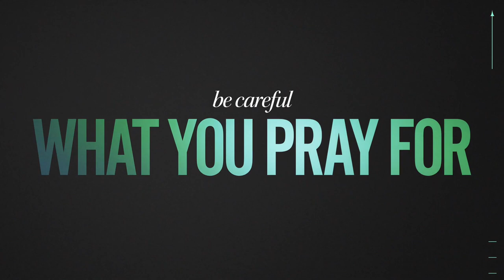Envy: A Seven Deadly Sins Story "Trailer"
In Lifetime’s new original movie Envy: A Seven Deadly Sins Story, Gabrielle Flores (Rose Rollins) has it all - a devoted husband, a beautiful daughter, and one of the best PR firms in the country. When Gabrielle’s father suddenly reveals she has a half-sister, Keisha (Serayah), as a result of a brief affair, only-child Gabrielle is delighted to welcome her into her life. But Keisha, who grew up with nothing, wants more than a sisterly bond from Gabrielle—she wants her life, and is willing to do whatever it takes to get it. The movie also stars Kandi Burruss, Donovan Christie Jr., Gregory Alan Williams, Da Brat, DC Young Fly, Clifton Powell and Hosea Chanchez. Envy: A Seven Deadly Sins Story is based on the book by bestselling author Victoria Christopher Murray.